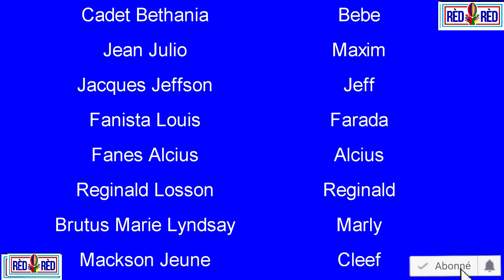'VIM CHANJE GRAS A LANMOU # 4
DJELERE / BOB LANGUE DE BOEUF